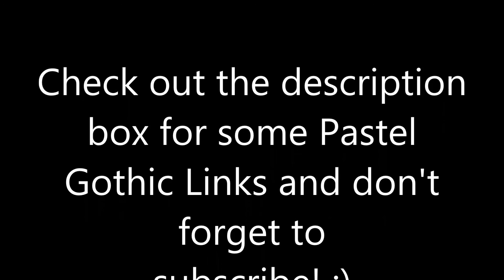Pastel Goth and Why I Think the Gothic Subculture is changing.